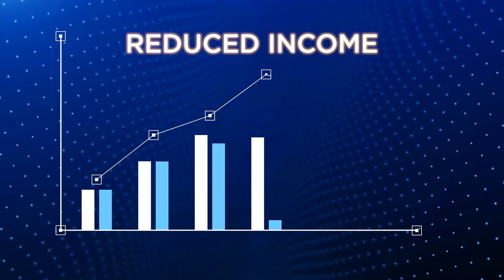Save Big with the $20,000 Instant Asset Write-Off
In this video, we break down everything you need to know about Australia's instant asset write-off. Discover how it works, which assets qualify, and why it’s a must-know for small business owners. Whether you're purchasing tools, vehicles, or equipment, this initiative can save you thousands. We also cover common misconceptions and tips to avoid missing out.

🛠️ Podcast Dedicated for Tradies 🛠️
🎙️ The Site Shed  🎙️

Discussion Points:
00:00 Second part: $20,000 instant asset write-off discussion.
06:14 What is the most common asset?
08:01 Temporary equipment budget changes annually until 2025.
10:54 Selling a written-off car incurs taxable profit.
13:46 Early tax deduction through financed asset acquisition.
17:19 Seek advice on timing for asset write-offs.

Check this out:
🛠️Ready to bring AI into your trade business?